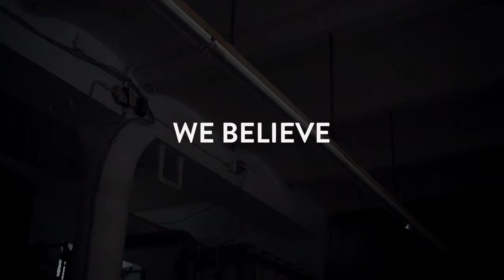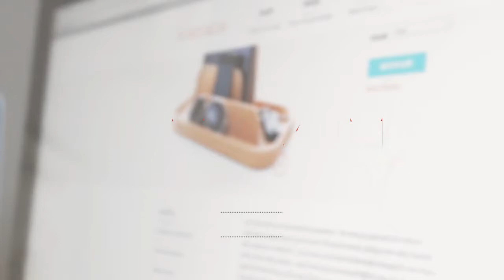The story of Mookum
Discover how the Mookum label scouts and manufactures upcoming design talent.

Do you want to know more about the vision of Mookum?

Are you a design talent and do you want to impress us with your work?

Copyrights of the used images belong to:
American Hand - Jon Walley
BEHIND Nigel Petrie - Matthew Cox
The Innovator - Cineastas
Paper Note ~ Tangible Paper Waveform - Andrew Spitz
danielmoyerdesign - Show Love
Ucon | Noah Laptop Case - Ucon GmbH
Mark Wagner - Money is Material - The Avant/Garde Diaries
Skill: Oliver Ruuger - The Light Surgeons
Rush Hour - Maik Sperling